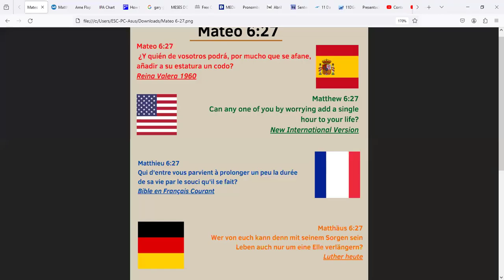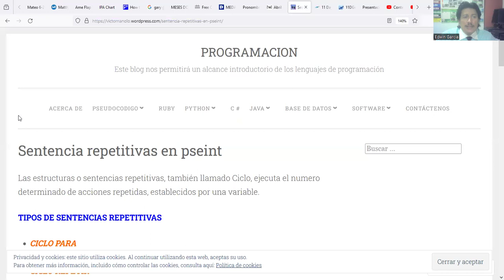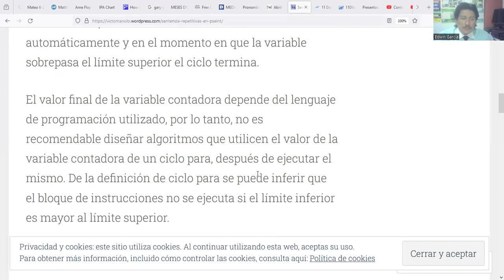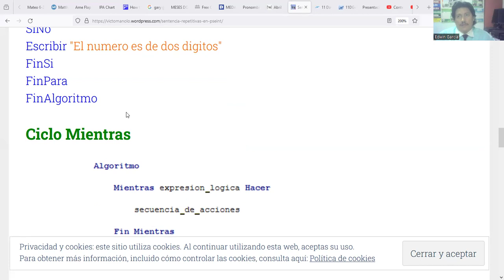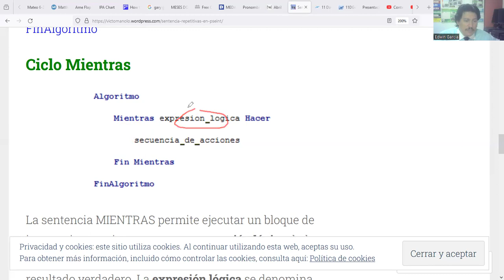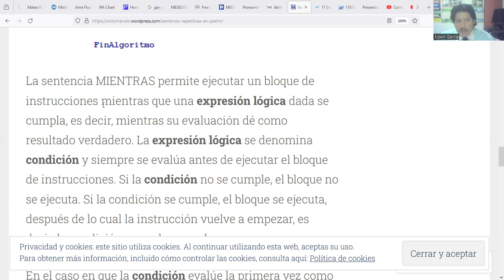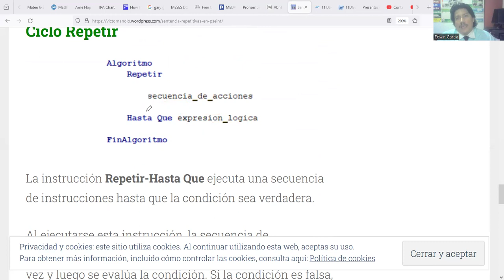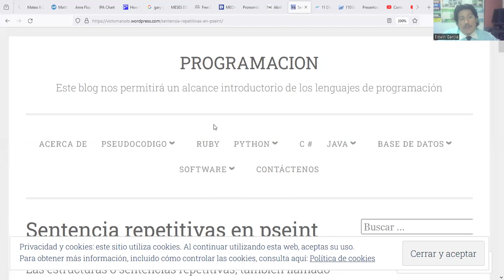Introducción a las estructuras repetitivas - 11/04/24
Diplomado en Inteligencias Artificiales y Diplomado en Programación y Robótica clase del 11/04/24

En la programación, las estructuras repetitivas son herramientas fundamentales que nos permiten ejecutar una serie de instrucciones varias veces, de forma automatizada y eficiente. Estas estructuras, también conocidas como bucles o ciclos, son esenciales para resolver una amplia gama de problemas, desde tareas simples hasta algoritmos complejos.

La necesidad de repetir acciones es común en muchos contextos. Imagina una tarea como sumar una lista de números, imprimir un mensaje múltiples veces o procesar datos en un conjunto de registros. Realizar estas acciones manualmente sería tedioso y propenso a errores. Aquí es donde entran en juego las estructuras repetitivas, permitiéndonos automatizar estos procesos repetitivos y mejorar la eficiencia de nuestro código.

En esta introducción, exploraremos dos tipos principales de estructuras repetitivas: el bucle "for" y el bucle "while". Cada uno tiene sus propias características y aplicaciones, pero ambos cumplen el propósito común de ejecutar un conjunto de instrucciones repetidamente hasta que se cumpla una condición especificada.

A lo largo de este estudio, aprenderemos cómo utilizar estas estructuras de manera efectiva, comprenderemos cuándo es apropiado emplearlas y exploraremos técnicas para evitar errores comunes asociados con ellas. Con una comprensión sólida de las estructuras repetitivas, estaremos mejor equipados para abordar problemas complejos y escribir código más limpio y eficiente.